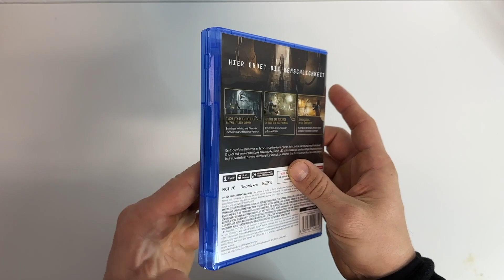Dead Space - Unboxing +ps Gameplay - PS5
Sci-Fi-Horror der nächsten Generation
Von den erschreckend detaillierten Räumen und Arbeitsbereichen einer ermordeten Crew bis hin zur gruseligen Geräuschkulisse auf dem verlassenen Raumschiff erkundest du lückenlos eine atemberaubende Sci-Fi-Umgebung voller unvorhersehbarer und spannungsgeladener Momente.